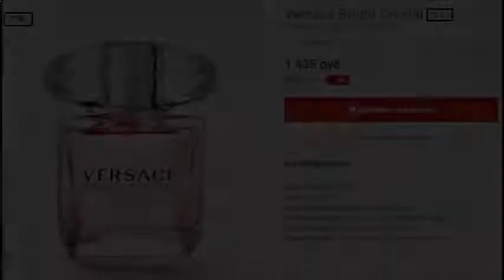духи кристиан лакруа эйвон